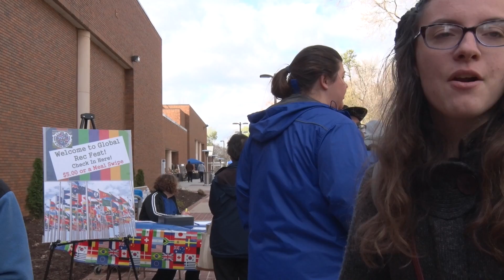Global Rec Fest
Global Rec Fest at Lander University in Greenwood, SC.